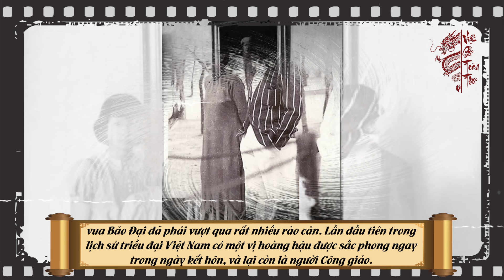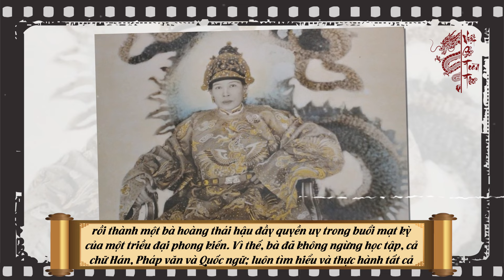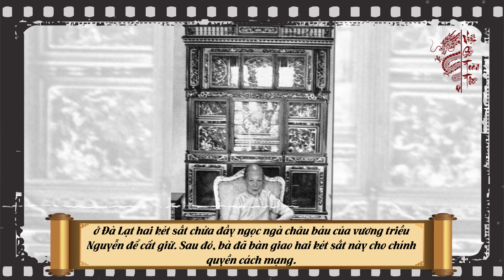Bí Mật Chưa Ai Biết Về Cuộc Đời Bất Hạnh Của Mẹ Vua Bảo Đại Vị Vua Cuối Cùng của VN Bà Đức Từ Cung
Nội dung:Cưa này khi nhắc về vị vua cuoosic ủa triều đại nhà NGuyễn người ta chỉ nhớ tới những bóng hồng xung quanh vị vua ăn chơi này, từ nàng hậu sắc nước hương trời Nam phương cho tới những ả đào, vợ lẽ không danh phận lúc cựu hoàng đi ăn chơi khắp xứ Nam Kỳ khi ấy, nhưng ít ai nhớ tới một người khác chính mẹ của vị hoàng đế này - Đức Từ Cung Đoan Huy Hoàng thái hậu. Bà không chỉ là thân mẫu của Bảo Đại mà còn là vương phi của vua Đồng Khánh, tuy nhiên xuất thân thấp hèn từ vị trí nữ hầu mà trèo được lên ngai cũng là cả một quá trình phấn đấu không ngừng nghỉ, những tưởng được hưởng vinh hoa thì lại rơi vào cảnh mất nước lúc cuối đời. Số phận của bà đã ứng nghiệm với lời tiên tri cổ. Vậy cuộc đời đầy sóng gió của người phụ nữ này đã diễn ra như thế nào? chúng ta sẽ cùng giải mã trong video ngày hôm nay. các bạn cũng đừng quên like, share và đăng ký kênh để kịp thời cập nhất những thông tin mới thú vị nhất.